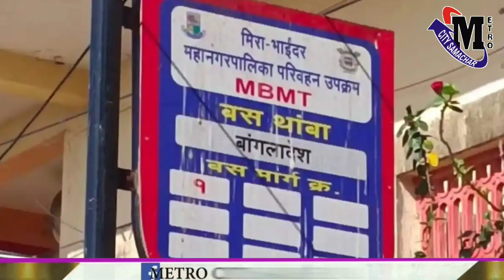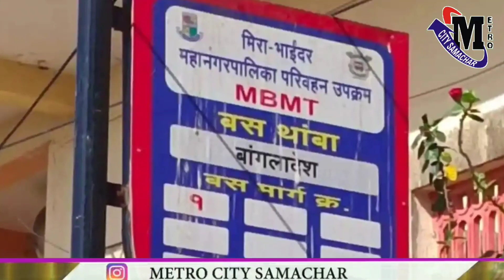मुंबई में आज क्या हुआ ? मौसम अपडेट, राजनीतिक और अन्य बड़ी खबरें | TOP 25 News Today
Manisha Kayande joins Shiv Sena in the presence of Maharashtra CM Eknath Shinde, in Thane

'फडणवीस से कुछ कहा भी नहीं जाता और कुछ सहन भी नहीं होता'- ठाकरे

मालेगाव के धर्मांतरण मामले में 4 गिरफ्तार, इस तरह चल रहा था पूरा खेल

उद्धव ठाकरे को झटका, मनीषा कायंदे शिंदे ग्रुप शिवसेना में शामिल

मुंबई में एक लोकल बस स्टॉप का नाम रखा गया 'बांग्लादेश', मचा हड़कंप

मुंबई के होटल ट्राइडेंट में लगी भीषण आग, इलाके में छाया धुआं

यह दुर्भाग्यपूर्ण, सावरकर के चैप्टर्स के हटाए जाने पर भड़के गडकरी

JAB Ambedkar MET Aurangzeb: औरंगजेब की कब्र पर जाकर क्या संदेश दे गए आंबेडकर? ठाकरे को हिंदुत्व भी समझा गए